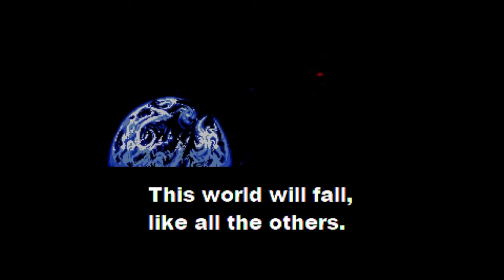Live Stream 8/27/22 [3]: Justice League Legacy